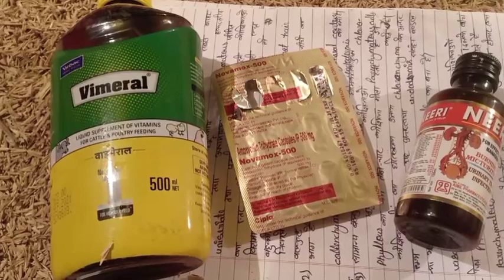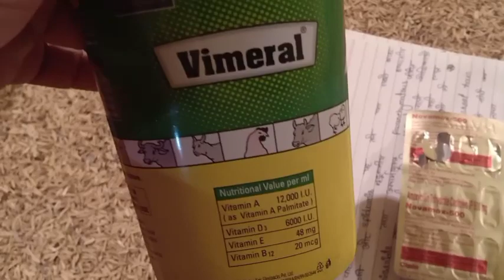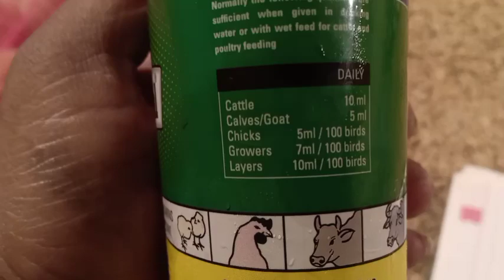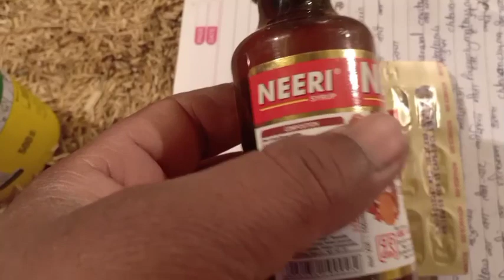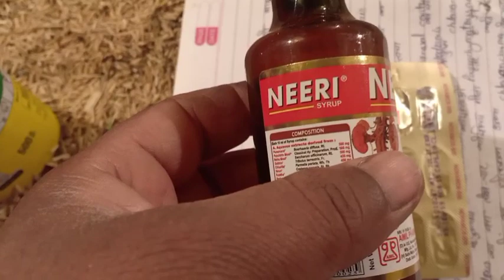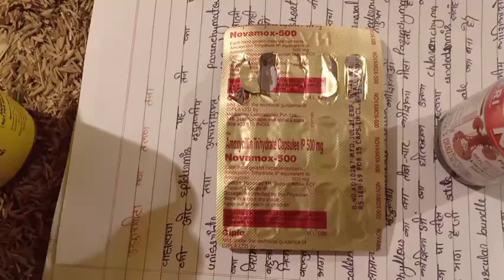broiler farming mein Neeri , Vimeral and Novamox-500mg cipla ka mahatvpurn upyog.....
doston broiler farming mein agar aapane jo bhi dava chalai hai per unmen se vimeral pahle se dusre din tak aapko meri aur uske sath mein antibiotic Dena ati avashyak hai kyunki yah sari chijen agar aapane Apne bird ko nahin diya hai to aage chalkar kahin na kahin aap ke bad mein dikkat shuru ho ja sakti hain jiske Karan aapka Kafi nuksan bhi ho sakta hai to doston aap log pahle se is chij ka Vishesh Roop se Dhyan rakhen aur apne for mein in saree davaiyon ka samay par istemal avashya Karen  .